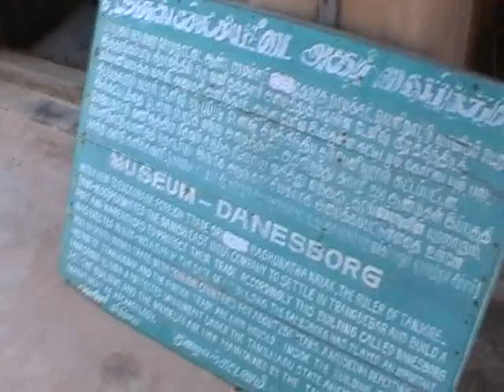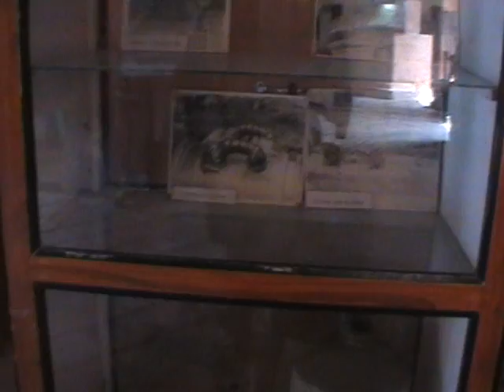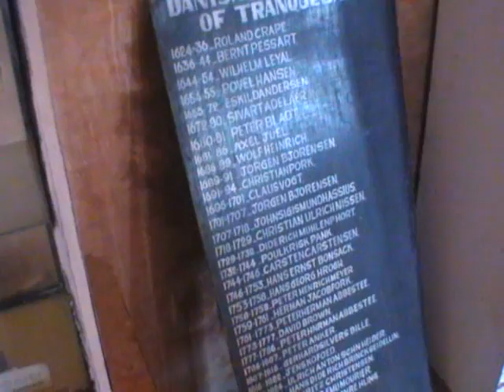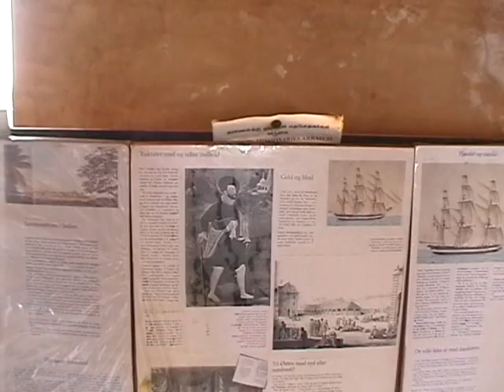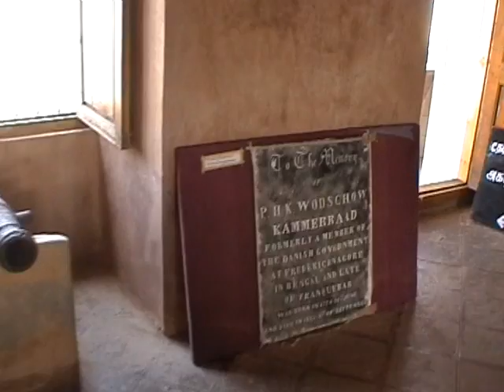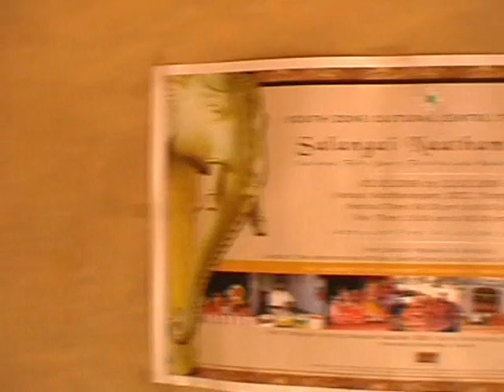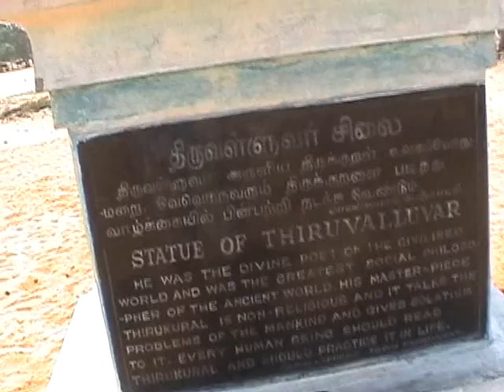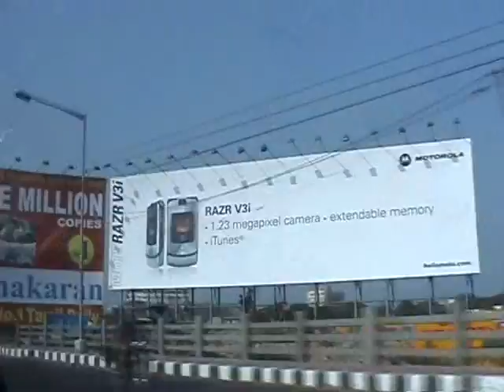Indien 2 2006